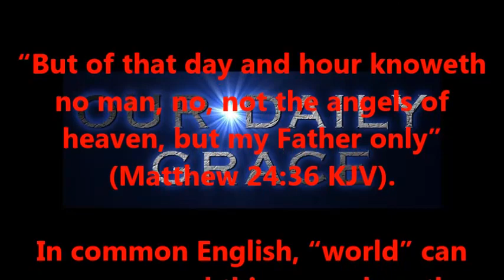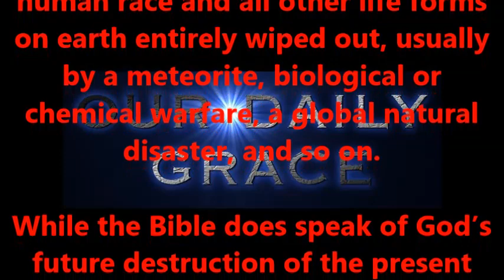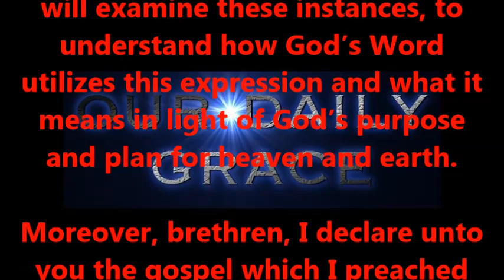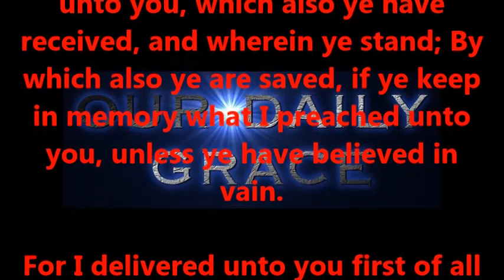The End of the World?